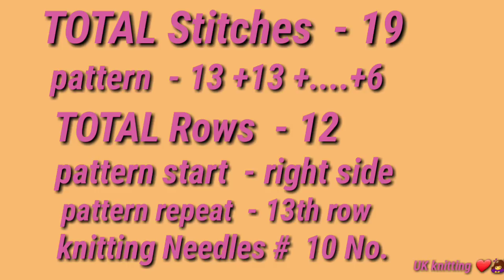एकदम नया और अलग (हटके)केबल पैटर्न/Latest Sweater Design/Cardigan Design/Jacket/Cap/Koti/Baby Sweater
IN  in this video we will learn sweater or cardigan design for ladies as well as gents .Hope you will like the video.

Thanks
Uk knitting 🙏🙏🔥